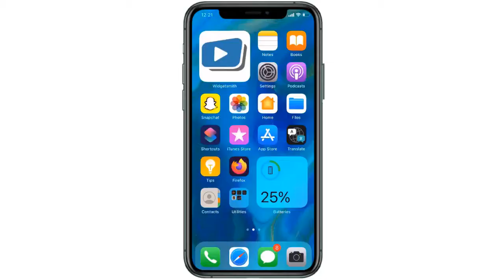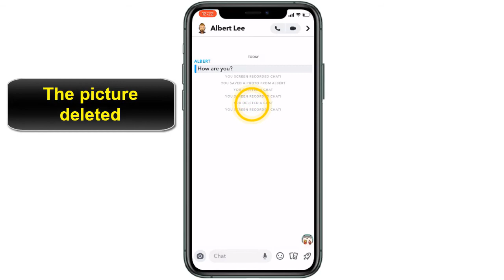How to delete a Snapchat picture sent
This VIDEO teaches you how to delete Snapchat pictures

Why and how to delete Snapchat pictures sent ?

When you take photo or video Snaps to send to friends on Snapchat, there's no way to undo them once they've been sent. The only thing you can do is delete the message, but there isn't a 100 percent guarantee that the recipient won't see it. So how to delete a picture on Snapchat ?

In this video tutorial we present for you a method to learn how to delete a Snapchat picture

How to delete or unsend a Snapchat, that you may have sent to someone that you really didn’t mean to do so or that you instantly regret? You can 'delete' a sent photo on Snapchat by blocking the user you sent it to and then adding them again. Unopened photos will disappear for them.

How to delete a Snapchat picture you sent
Follow this steeps to learn how to delete picture on Snapchat

1- Open "Snapchat" App

2- Swipe right to go to the Chat screen

3- Open a friends's chat

4- Press and hold on the picture you want to delete

5- Tap "Delete"

6- Tap "Delete"

7- The picture deleted"

Here's how to delete a picture on Snapchat conversation

I hope that this vidéo "how to delete a picture you sent on Snapchat" help you to understand how to delete a Snapchat message picture and how to delete a picture from Snapchat

Tuto: how to delete a Snapchat picture sent

category: how to delete Snapchat picture

See Also